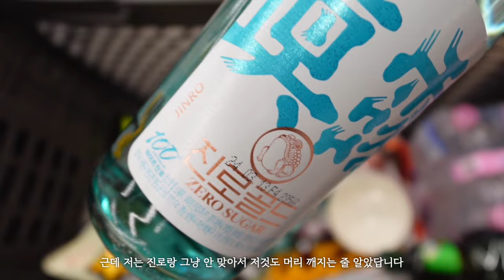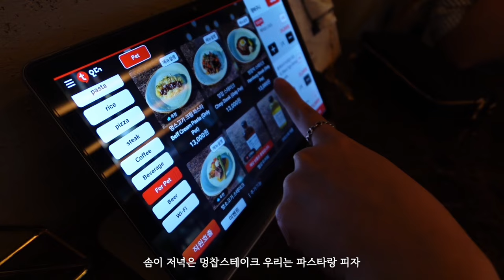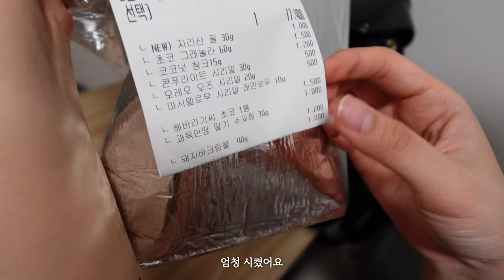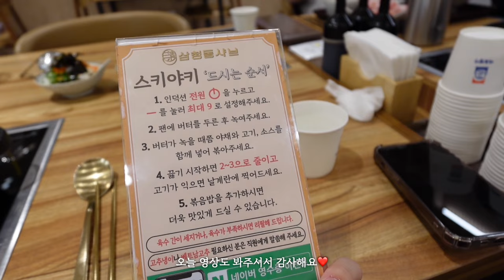[VLOG] P들의 글램핑/ 수원 스타필드/ 진미통닭/ 하얀풍차/ 요아정/ 멍뭉이/ 엄마한테 잔소리 들을 때 대처법 일상 브이로그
여러분 이제 선선한 바람이 불기 시작하는 가을이 왔어요🍂
행복한 한 주 보내셨나요?
저는 여유롭게 일도 하고 쉬기도 잘 쉬는 한 주를 보냈어요ㅎㅎ
이번 영상은 아쉽게 녹음이 안 돼서 날린 글램핑 영상과 수원에서 엄마랑 동생이랑 솜이랑 행복한 일상을 보내는 영상을 가져왔어요!
이번 영상도 봐주셔서 너무 감사하고 다음 영상으로 만나요❤️